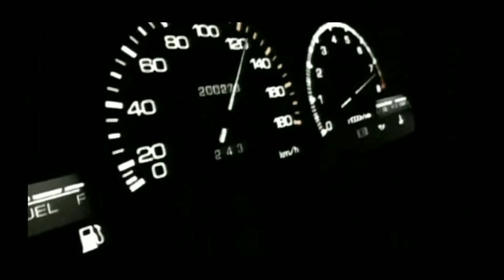Bewajah/Official music video/Raj Hussain feat@prazkhanal..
singer -- Raj Hussain
writer -- Raj Hussain
composer -- Raj Hussain

created by Raj Hussain

Licensee:
u_o8g5e6sgsh

Audio File Title:
Look Away

Audio File ID:
117069

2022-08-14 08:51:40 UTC